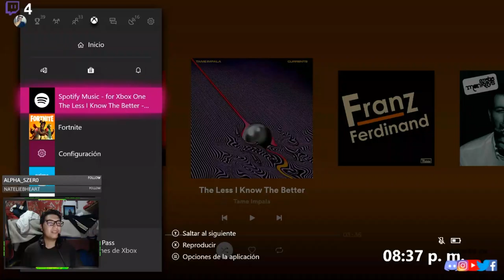vamos a salvar el mundo - un dia mas en la vida de MiiNyNo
Hola gente nwn
Les agradecería un like si les ha gustado el video o un dislike y comentario para mejorar

feliz día c;